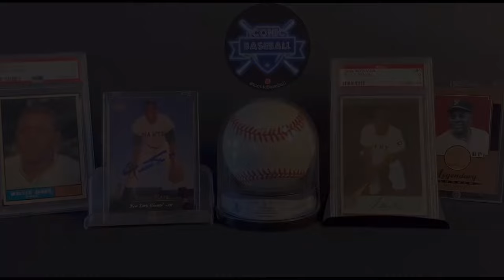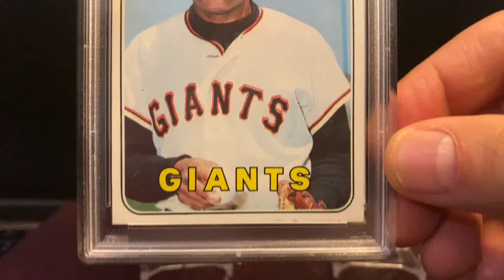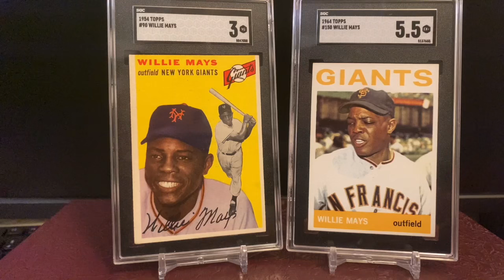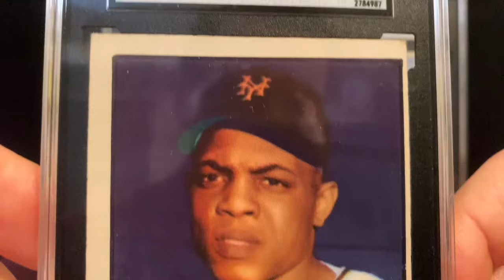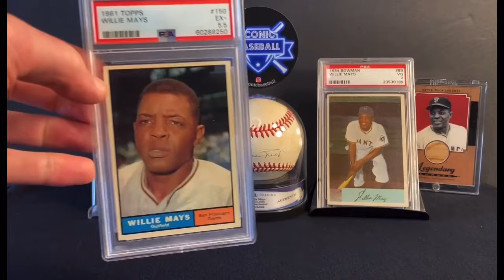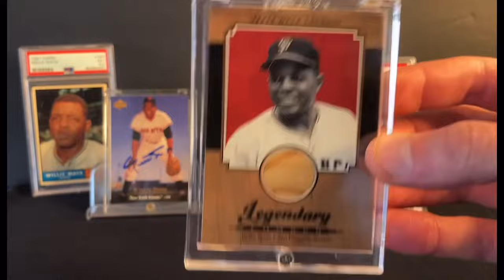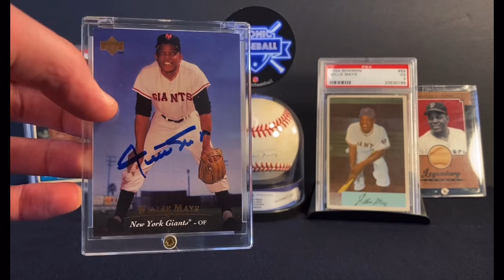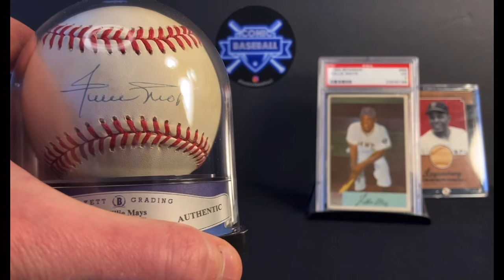Iconic Baseball Top 100: #2 Willie Mays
The greatest all-around ballplayer in baseball history.

💥Special thanks to Adam @vintagesanctuary for the fantastic contribution to this episode!

the vitals:
156.1 WAR
.301 BA
.384 OBP
3293 hits
660 HR
525 2B
338 SB
1909 RBI
2068 runs
.940 OPS
155 OPS+
1954 NL Batting Title
2x MVP
12x Gold Glove
24x All-Star
1954 WS Champion